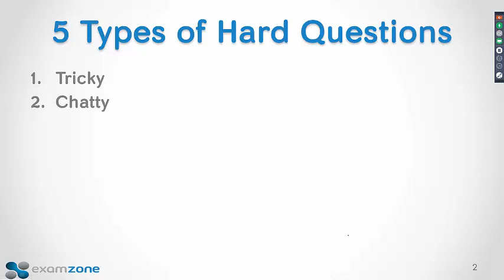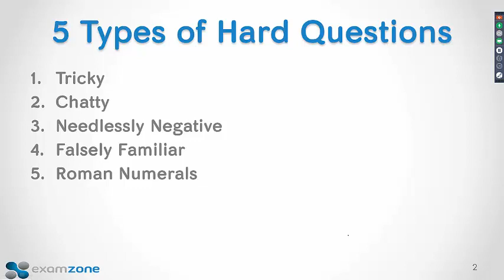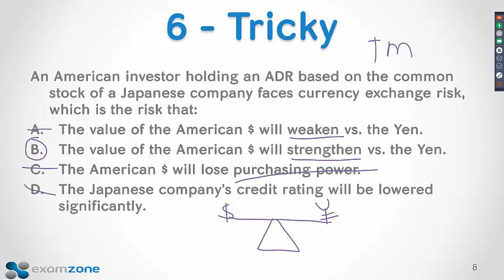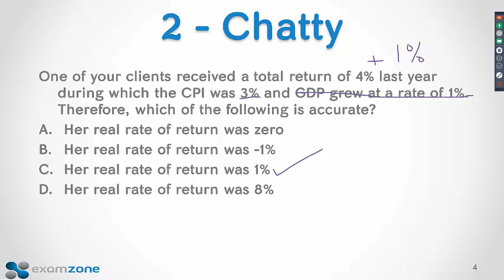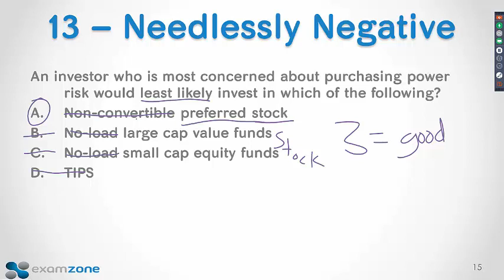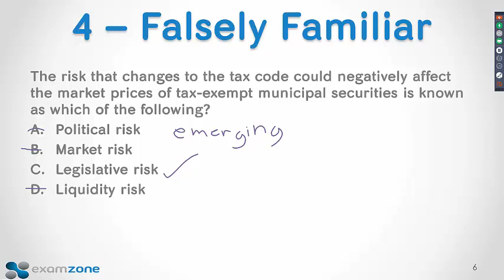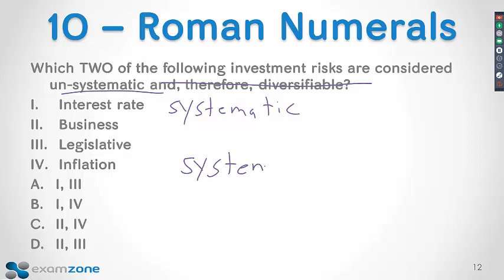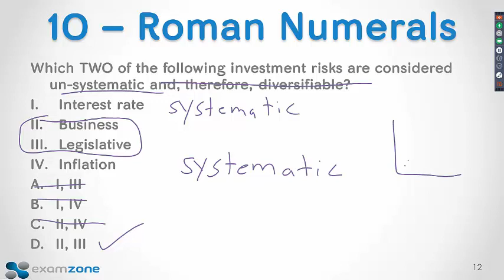What Do Exam Questions Look Like?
Series 65, 66, 6, 7 and SIE...see how the test questions can be made hard...or EZ.